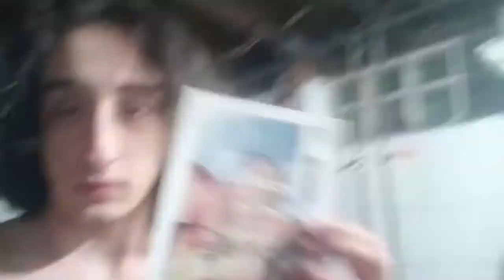Works From the Internet statement READING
Just another artist statement reading!